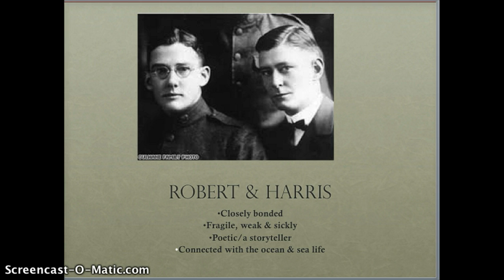Lecture: Findley's The Wars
Lectures on Findley's The Wars